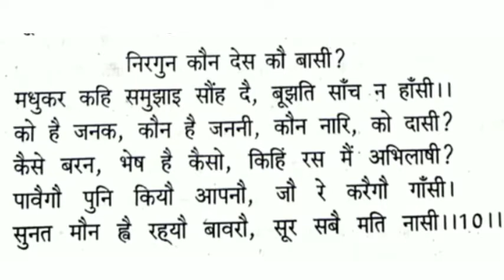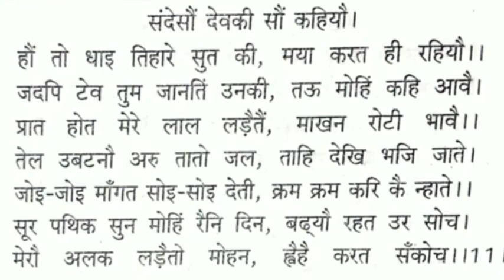कक्षा 10 हिंदी यूपी बोर्ड काव्य खंड अध्याय 1 सूरदास भाग 5